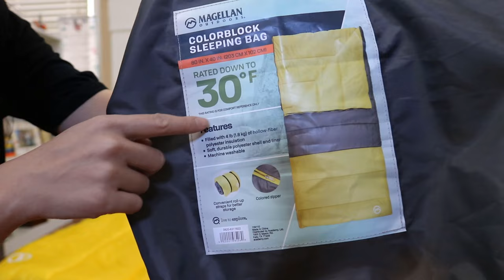Budget Sleeping Bag by Magellan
Ultimate Male Academy's mission is to provide men the tools that they need to become the extraordinary ultimate male who possesses honor and integrity as well as to attract, date, and keep the most irresistible women.

It’s also our mission to empower men to become the best people they can be, as well as help them:

+ step out of their comfort zone to live life without limitations
+ gain unstoppable confidence in both their personal and love lives
+ adopt a sets of remarkable principles and values
+ hold themselves to a much higher standard
+ become well-respectable men
+ live life with honor
+ be great role models, and
+ make a positive impact in the world.

▶T-shirts on Amazon